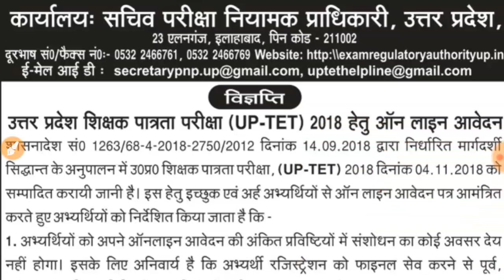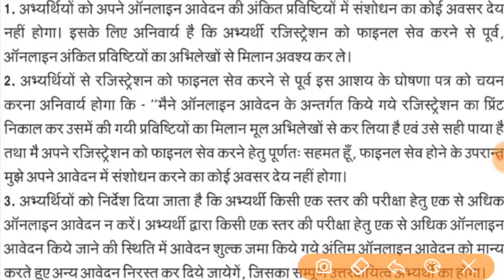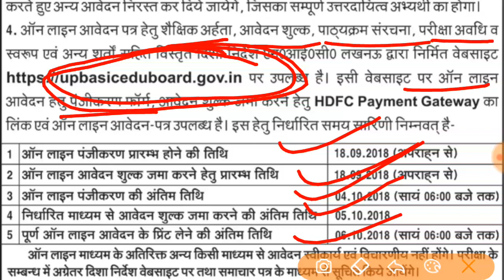Uptet 2018 | Uptet 2018 Notification | Uptet Exam Date | How To Edit Uptet 2018 | टीईटी 2018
Dear Friends Is Video Me Maine Aapko Uptet 2018 Ki Notification Ke Bare Me Bataya Hai.

About: RG Smart Class is a YouTube Channel where you will found Educational Videos daily. New Video is posted Everyday :)